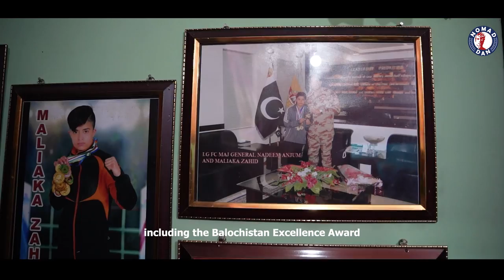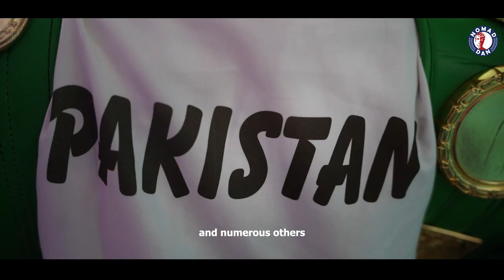National Flyweight Champion "Malaika Zahid" | Boxing Talent in Quetta, Pakistan | Future Prospect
This is the second story from a city which has so much to offer, specially when it comes to talented athletes. Today we feature "Malaika Zahid" 2 time national Flyweight Champion. Malaika aspires to rule the world now that she has dominated in her category locally. Malaika Zahid is blessed to have a supportive family and a father who has built her very own training facility at home.
I'm positive, with the right training and attention, Malaika will make us all proud one day.

Video Edit:  @EDIT TRAINING CHANNEL-ETC